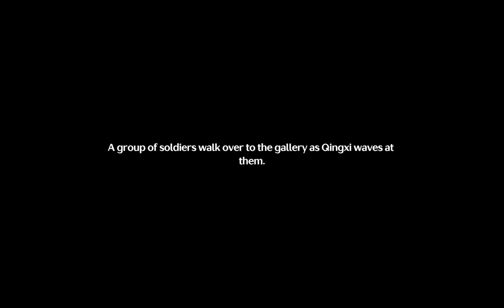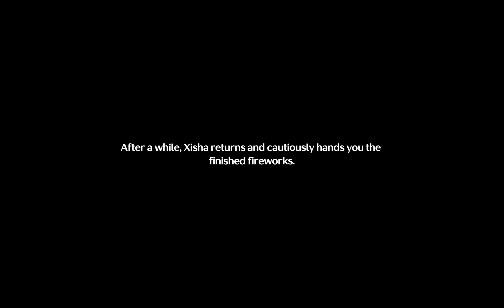Main Quests | Tale of Moontree Lodge | Moon-Chasing Festival By Moon's Grace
Decode corrupted wishes: II

- Decode the second Wish Tag with Patty

- Try to solve the second wish.

Wuthering Waves Version 1.2 | Japanese Version